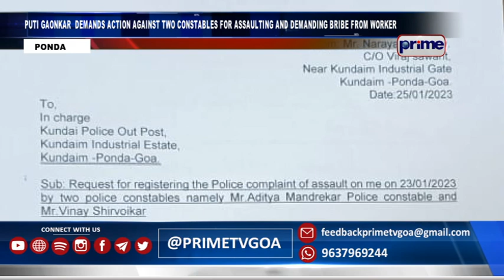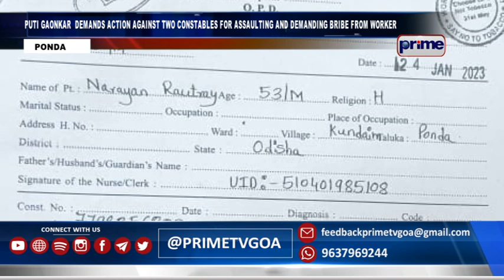PRIME ENGLISH NEWS 26TH JANUARY 2023